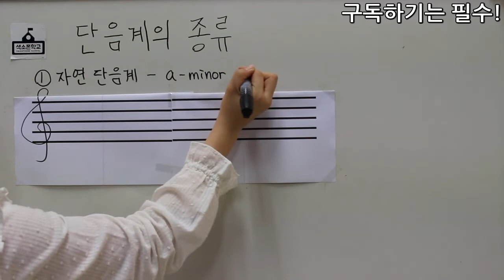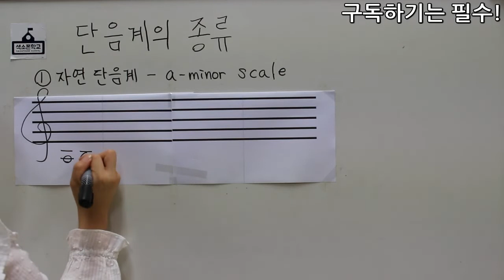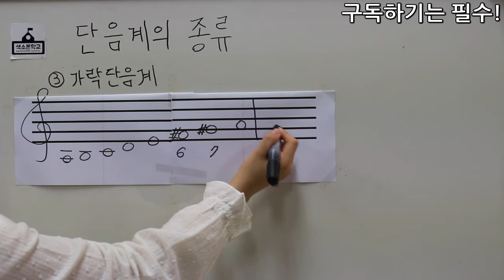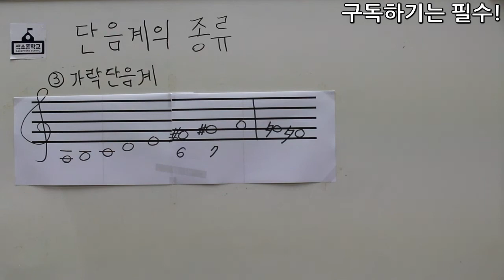32강-단음계의 종류를 배워보자 [색소폰학교 프로젝트] 색소폰학교음악이론강의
32강-단음계의 종류를 배워보자

강의:비니쌤^^
강사소개